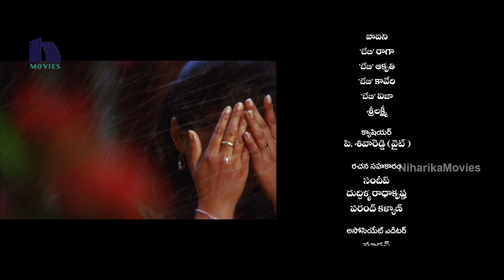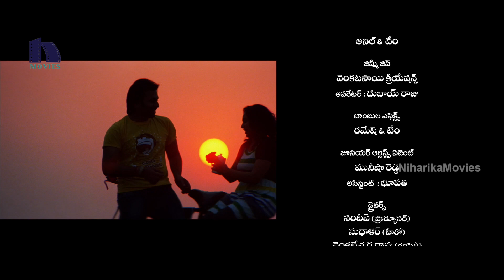Okkadine Full Movie Part 11 || Nara Rohit, Nithya Menon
Watch Okkadine Full Movie Parts.

Starring Rohit Nara, Nithya Menon, Kota Srinivasa Rao, Sai Kumar, Brahmanandam, M S Narayana, Chandramohan, Sudha, Jeeva, Ali, Nagendra Babu among others

Director : Srinivas Raga
Producer : C V Reddy
Music Director : Karthik
Banner : Gulabi Movies